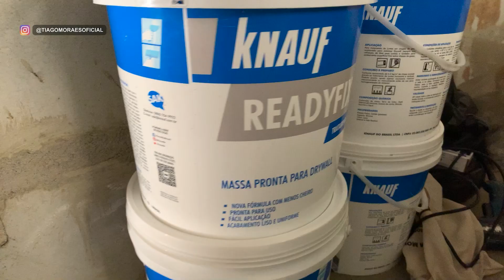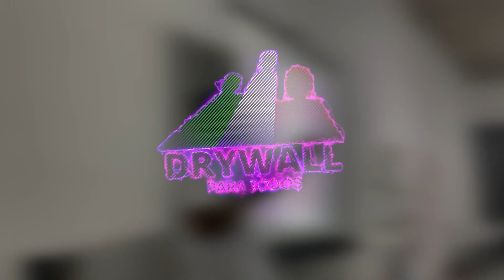DICA RAPIDA - CORTINEIRO NO DRYWALL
Fala galera!!!
Bem vindo ao maior canal de Drywall do Brasil! Nesse vídeo vamos te mostrar como fazer um cortineiro de drywall.

Grupo + Aulas e Sorteios Semanais por apenas R$14,90 por mês 👇🏾

✅ CONHEÇA NOSSOS CURSOS COMPLETOS DE DRYWALL
Fale com a nossa equipe 👇🏾